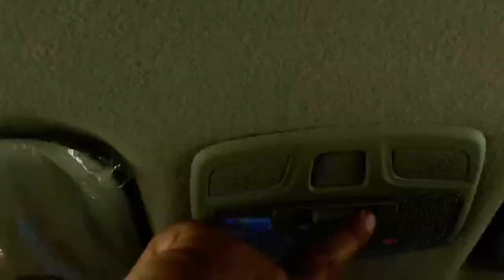Hyundai venue front cabin light problem solved/original type geneuine look/venue k liye must hai